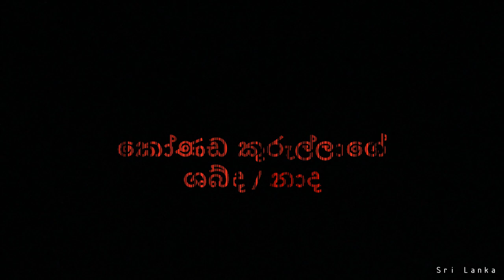Red-vented Bulbul Bird Voice | Sounds of Bulbul | Morning 🎧 10mins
Red-vented Bulbul Bird voice | Morning 🎧 10mins
(The Sounds of Bulbul) Time is 5.30 to 5.40 a.m.

The Red Vented Bulbul, known as the 'Konda Kurulla' due to the shape of its head. Morning 🎧 10mins of soothing natural sound of birds singing.

Birds chirping / birds singing ❤️
කෝණඩ කුරුල්ලාගේ ශබ්ද / නාද
වේලාව උදෑසන 5.30 සිට 5.40 දක්වා

Resolution - 1080p - 30fps (1920x1080) Full HD
Location - Mount Lavinia, Sri Lanka | ශ්‍රී ලංකාව